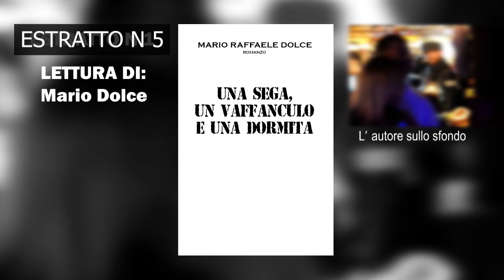Estratto n 5: romanzo: una sega, un vaffanculo e una dormita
estratto  dal romanzo